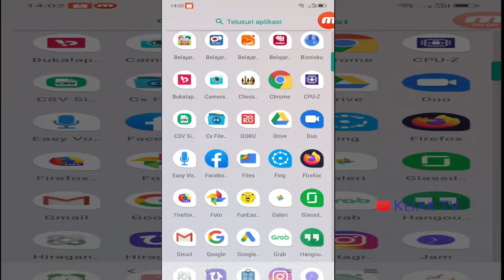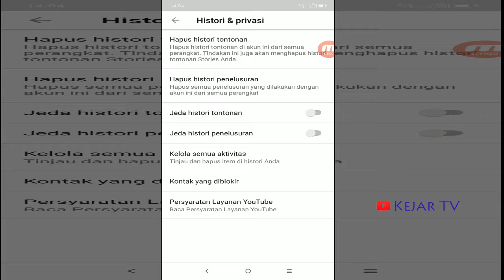Cara Menghapus Histori Pencarian & Tontonan Youtube Kamu, Supaya Nggak Ketahuan Nonton kimi Hime